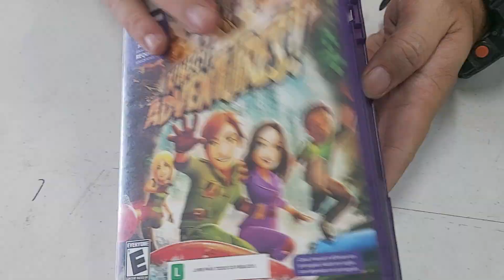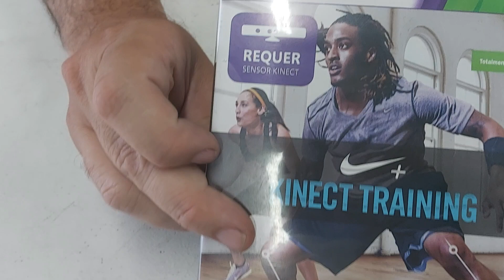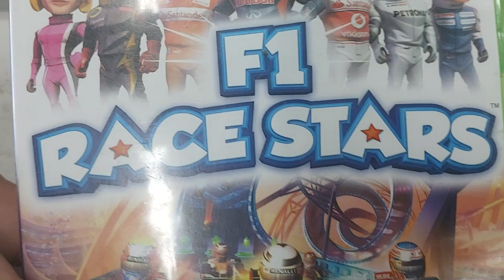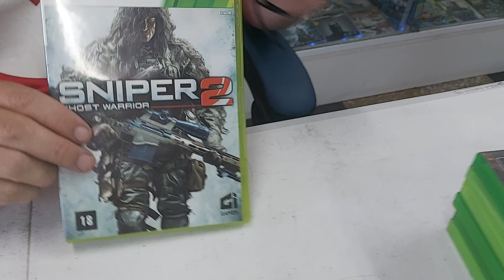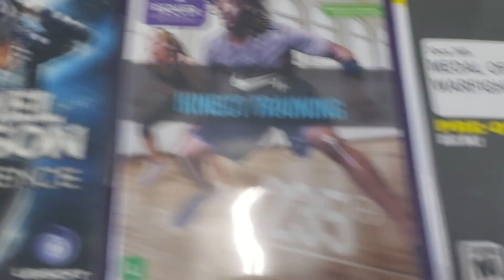Jogos Xbox 360 originais a venda / caçadagamer 88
Gameteck: Avenida Barreira Grande n3400, Parque Bancário, São Paulo/SP
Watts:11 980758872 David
Gameteck também no Facebook e Instagram